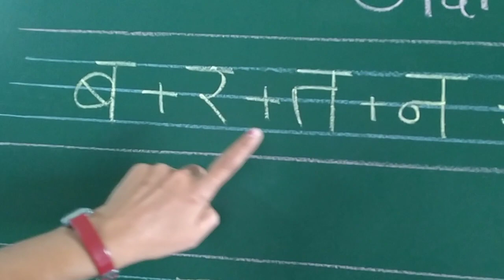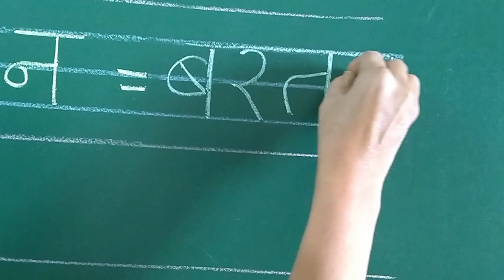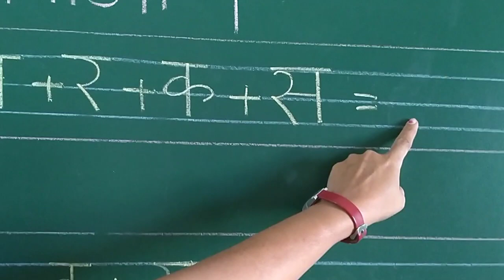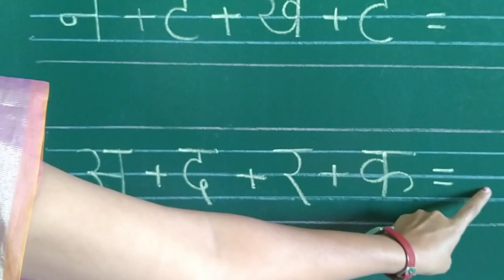Kg2 Hindi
Akshar jodkar shabd banao